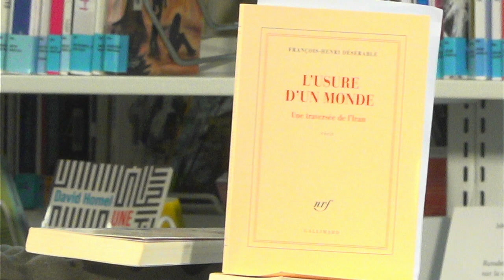Entretien avec François-Henri Désérable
L'animatrice Christiane Vadnais s'entretient avec l'auteur François-Henri Désérable sur son œuvre.

François-Henri Désérable, né en 1987, est écrivain. Il est l’auteur de quatre romans, tous parus aux éditions Gallimard, et traduits dans une quinzaine de langues. Mon maître et mon vainqueur (2021), histoire d’un amour passionnel, a remporté le Grand Prix du roman de l’Académie française. Fin 2022, au plus fort de la répression contre les manifestations qui suivent la mort de Mahsa Amini, il passe quarante jours en Iran, qu’il traverse de part en part, de Téhéran aux confins du Baloutchistan. Ayant suivi l’itinéraire emprunté soixante-dix ans plus tôt par Nicolas Bouvier et Thierry Vernet dans L’usage du monde, il en revient avec L’usure d’un monde, récit d’une République islamique aux abois, qui réprime dans le sang les aspirations de son peuple.

Animation : Christiane Vadnais